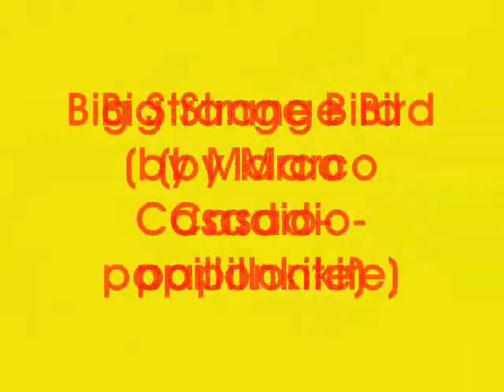big strange bird 1.wmv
Kite-Big Strange Bird
Test in wind -min 14Kmh and max 33Kmh
nice test. very softkite...no pilot.